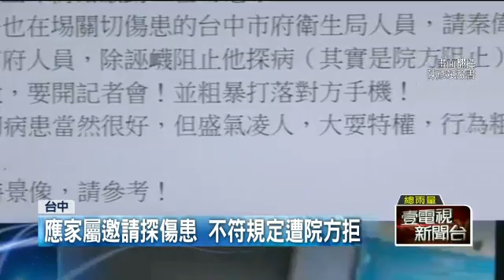探八仙塵爆傷患遭擋 秦偉醫院失控咆哮 20150823